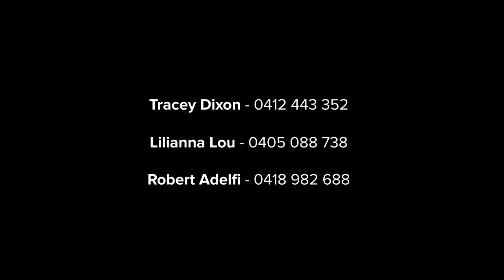St Leonards, 5706/500 Pacific Hwy